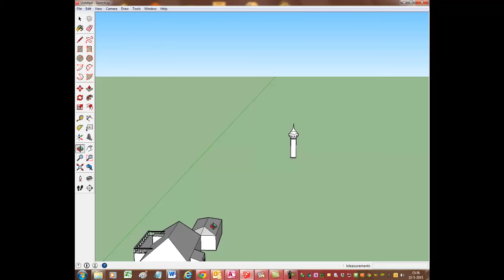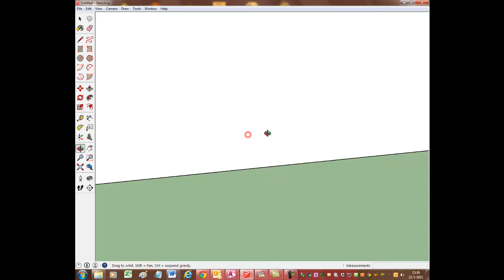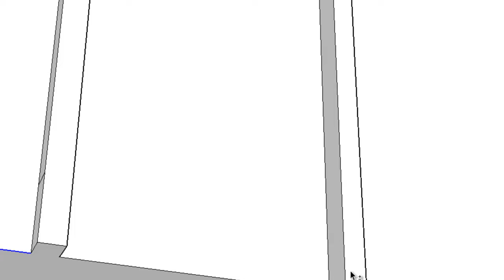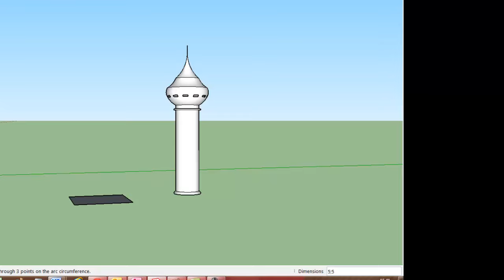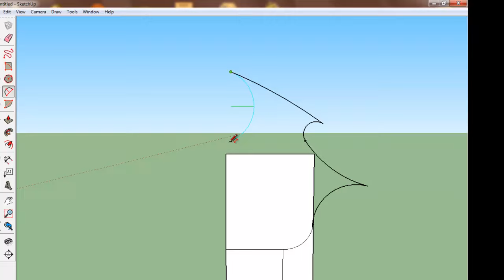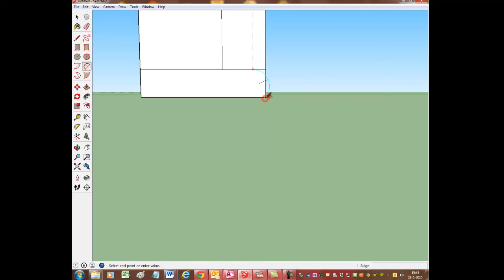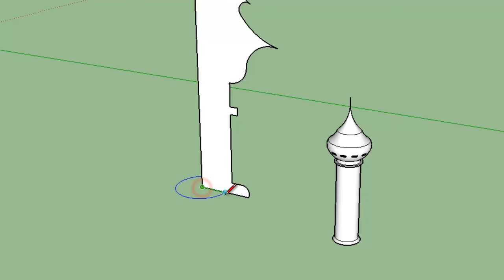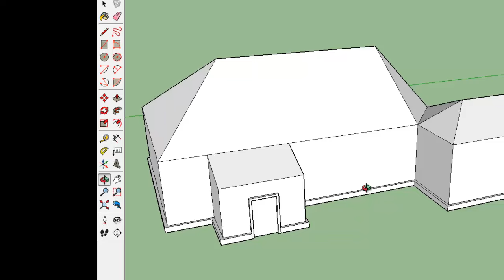Sketchup tutorial 003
In deze video leg ik het gebruik van de "follow me" - tool uit.
Ik gebruik de Engelse en Nederlandse versie van Sketchup door elkaar. Ik hoop dat dat geen probleem is. De "follow me" - tool heeft in de Nederlandse versie een andere naam , maar de knop ziet er hetzelfde uit en de werking is ook hetzelfde.